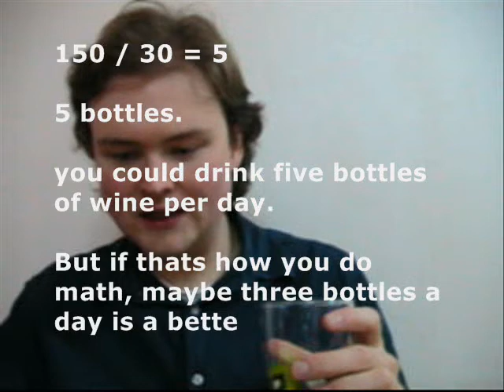Fish Jerky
Heard of beef jerky?

well, fish jerky is just like beef jerky, only it's made out of fish.